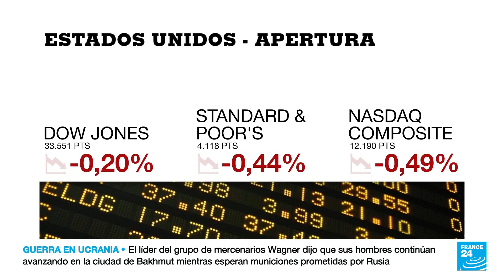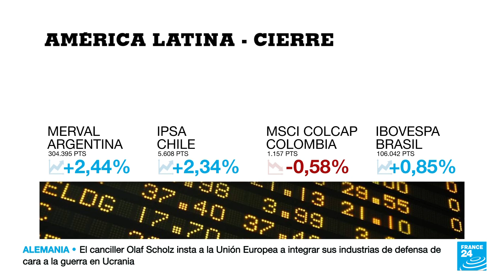Expectativa por reunión de Biden con los líderes del Congreso para discutir el límite de la deuda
El presidente estadounidense invitó a la Casa Blanca a las principales cabezas del Senado y la Cámara de Representantes a unas conversaciones en las que se espera se negocie  las cantidades y los tipos de recortes de gasto del proceso presupuestario. En Washington hay pocas señales de avance, mientras corren los días antes del 1 de junio, fecha en la que el Tesoro ha advertido que el Gobierno federal podría caer en un impago de su deuda interna.